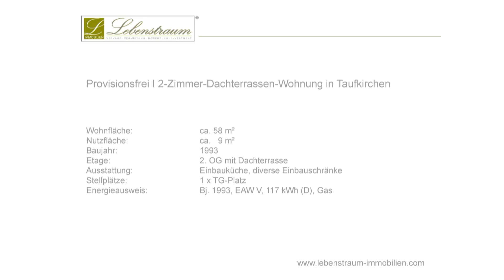PROVISIONSFREI I 2 Zimmer Wohnung mit Dachterrasse - Taufkirchen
Klein aber Fein und sehr gemütlich – das sind die Worte, mit denen diese Wohnung sich am besten beschreiben lässt.

Sie wohnen im zweiten Stock / Dachgeschoss eines im Jahre 1993 erbauten Mehrfamilienhauses. Zwei Zimmer auf etwa 58 m² Wohnfläche – modern und sehr gemütlich. Eine Küche, ein kuschliges Schlafzimmer, ein Badezimmer sowie ein gemütliches Wohn-/Esszimmer runden diesen Lebenstraum ab. Nicht zu vergessen - die Dachterrasse.

EA:    Bj. 1993, EAW V, 117 kWh (D), Gas